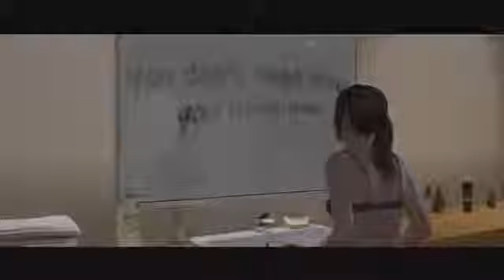BEYOND Two Souls Shower Scene #2 HD Chapter The Dinner